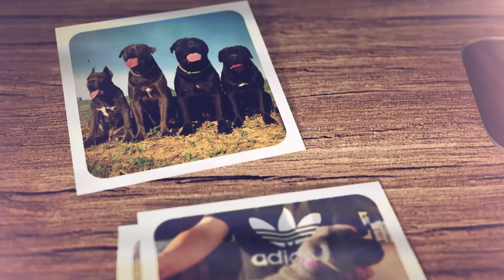A Cane Corso kutya fajta - DogCast TV S01E02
A Cane Corso kutya fajta - karakter, jellemzők, egészség, tenyésztés.
Íratkozz fel csatornánkra további kutyás videókért!